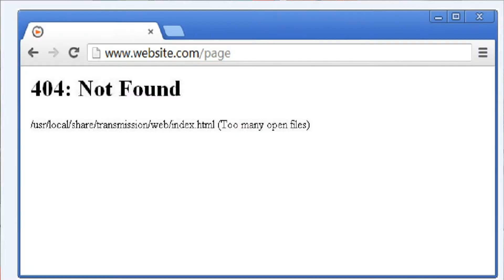Adopt me меня БЕСИТ!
Ну что вот моё новоё видео подкатило ребят!
Надеюсь вам понравилось моё видео.
И не забудь разослать это видео своим друзьям!
Но а всем удачи и пока пока!
 Игра на фоне: Team Fortress 2.
Музыка видео Minoru_187.
Данное видео создано исключительно в развлекательных целях и не хочет никого задеть и оскорбить.
Смонтировано видео с помощью: Через Movavi Video Editor Plus.
Записано видео через: Bandicam.